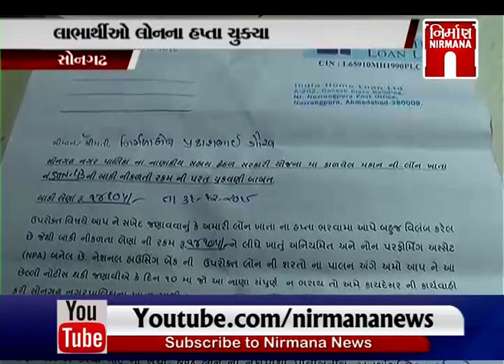Tapi સોનગઢ માં આવાસ યોજનામાં બેદરકારી | avashYojna | NirmanaNews | GTPL